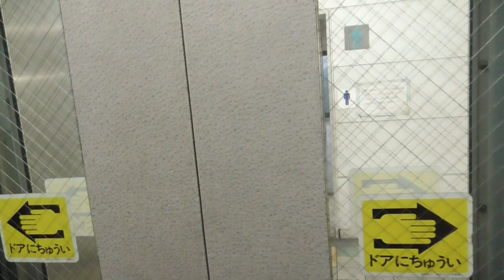はるくんの六会日大前駅のエレベーター